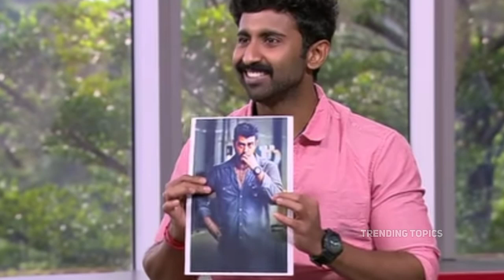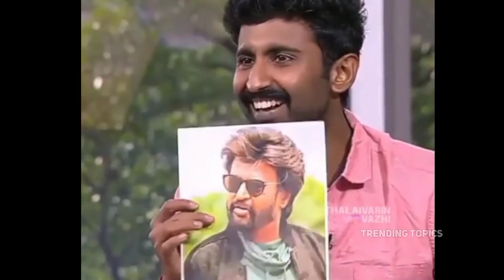Master Mahendran SPCL Interview Review ! Trending Topics